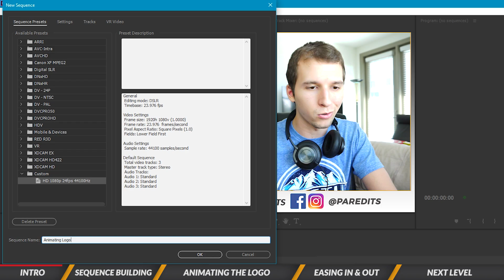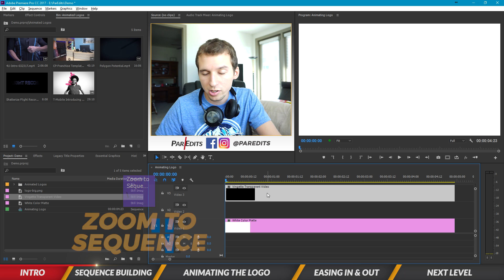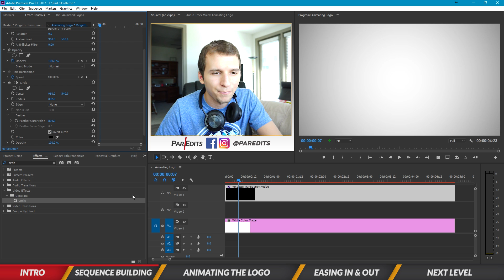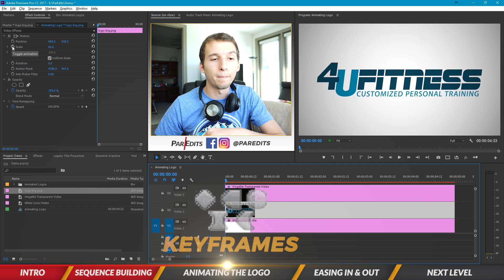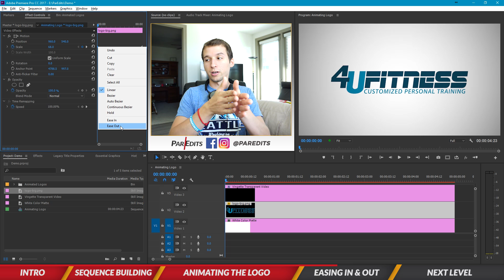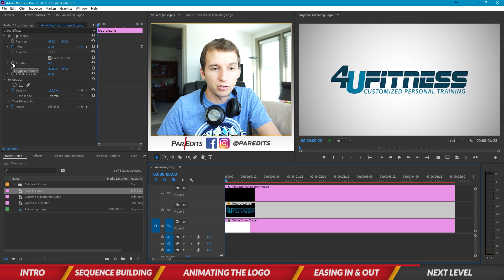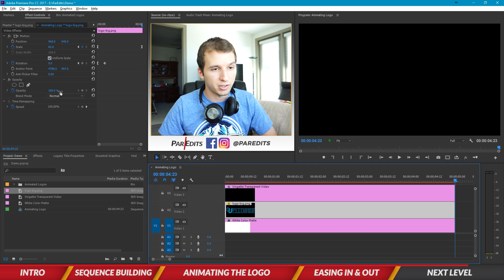How to Animate a Logo (Adobe Premiere Pro 2017)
In this tutorial, I'm going to show you how to bring a brand logo to life in a simple and professional style in Adobe Premiere Pro (All versions).

This tutorial will also show you how to take a step further in creating even better looking animated logos for your brand, channel or company.

WHITE COLOR MATTE & TRANSPARENT VIDEO:
Click into the Project window, right click or click the small white page icon for a new item -- Color Matte -- click OK on the next window -- choose your color and click OK -- name your color matte -- and it will appear within the Project window for you to drag into your timeline! You can find the transparent video under the same "new item" menu as well.

[0:00] Intro to Animating a Logo
[0:57] Sequence Building
[2:14] Animating the Logo
[4:10] Easing In & Out
[5:31] Next Level

Power Bar

For free motion graphics group workshops, live Q&A's and more, join the ParEdits YouTube Motion Graphics Academy Facebook Group

Enroll in this Free Mini-Course to learn how to create video content and grow your brand

Book a 1 on 1 tutoring session with me on Wyzant ($40 off your first lesson)

Are you struggling to grow your YouTube channel for your brand?
Learn how to Reverse-Engineer your YouTube Channel from the ground up to get more views with this Growth Blueprint from ParEdits

Have questions on how to edit/animate in Premiere Pro, After Effects, Photoshop or anything videography and branding related? Need feedback on your video? Talk with me directly for free, I'm here to help! Let's setup a meeting

Learn more about Adobe Creative Cloud, editing techniques, motion graphics, video marketing, branding, and more on my